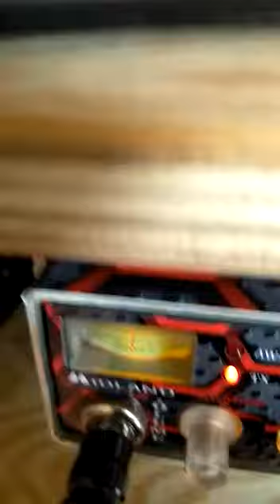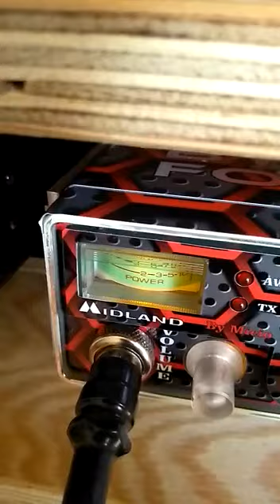Canale 45 Italia LUCA 38 - GIOVANNI BULDOZZER IN TEST DRIVE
Canale 45 Italia colt
Luca 38 Giovanni Buldozzer in prove tecniche Alan 48 colt by Micio
Modulatori Grande Isola